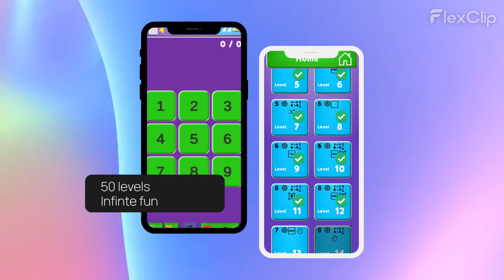Memory Kings - unlock your mind's potential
With this game you'll become a Memory King. Hit the green buttons in the right sequence and you'll score coins. The sequence will get longer and longer. Can you remember 15 or even 20 buttons in the right sequence?

Ready to supercharge your brainpower?
Dive into a fun and engaging world designed to enhance your memory skills like never before! Become a memory king with this fun little game.

Why Memory Kings?
1. Engaging Challenges: Sharpen your memory through an array of exciting games, each targeting different aspects of memory recall, attention, and mental agility.
2. Personalized Training: Tailored exercises adapt to your progress, ensuring you're constantly challenged at your skill level.
3. Track Your Progress: Monitor your performance, see your improvements over time, and celebrate milestones as you level up your memory game.
4. Fun and Rewarding: Enjoy the thrill of gaming while enhancing your memory – a win-win for entertainment and personal growth.